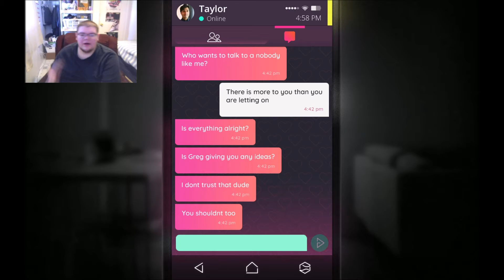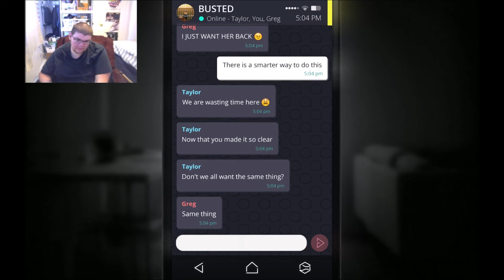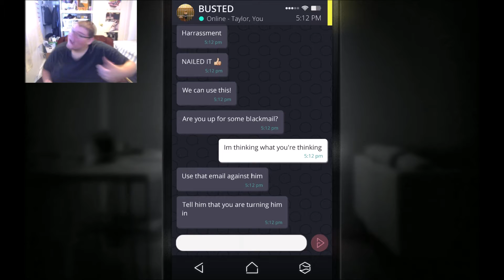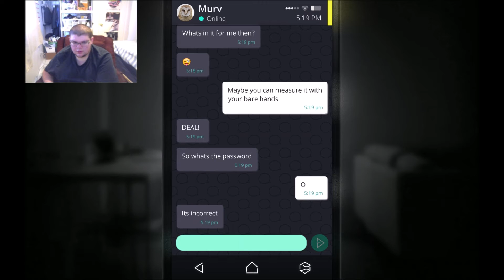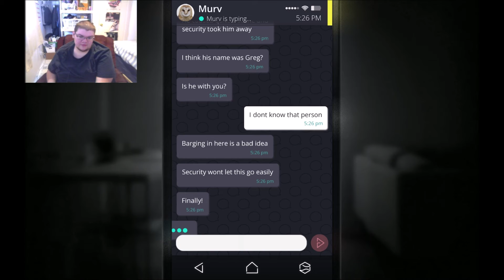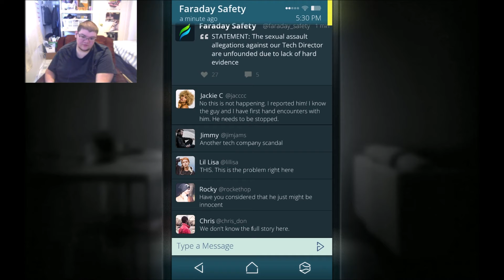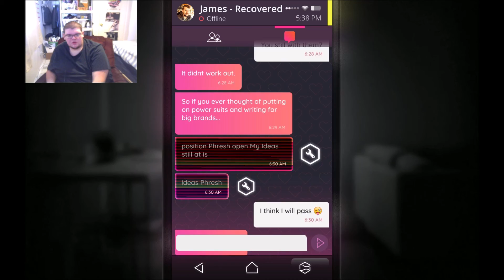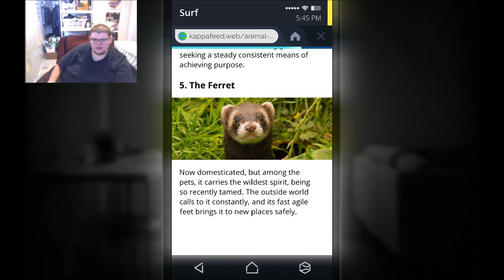"IT HAS HIT THE FAN!" | SIMULACRA Ep #3